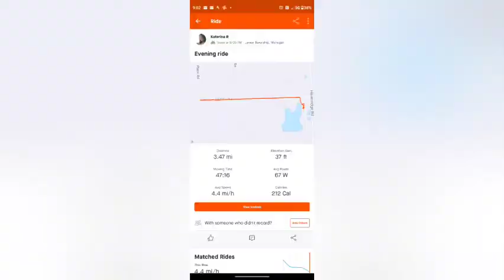Dog weight loss